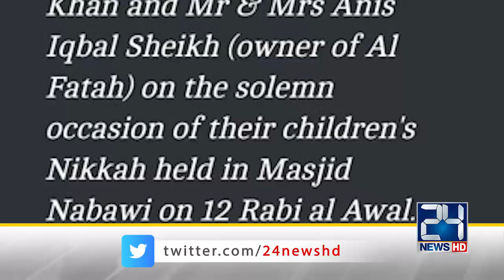Exclusive Pictures Of Bushra Bibi Daughter Wedding In Medina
24 News HD is one of the leading news channels of Pakistan bringing you the latest current affairs from Pakistan and around the world.  Live National Assembly and Senate Session.